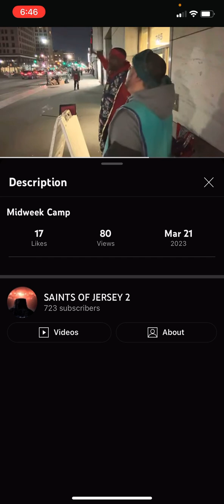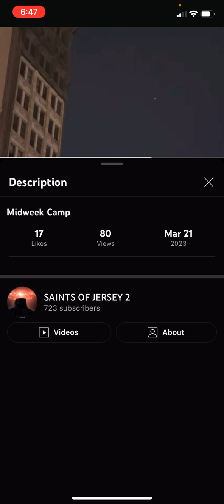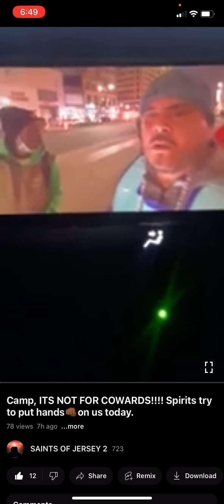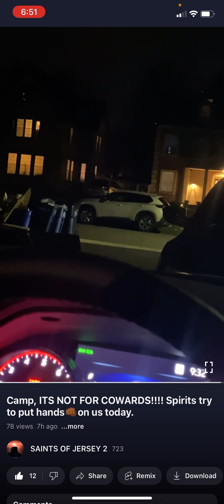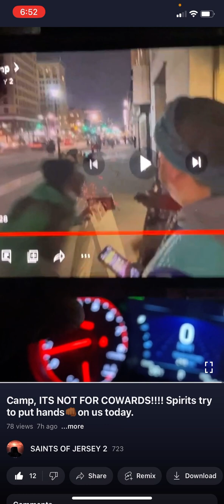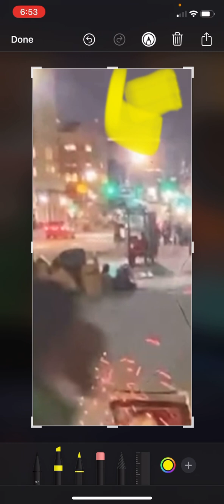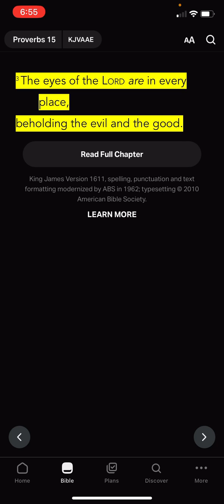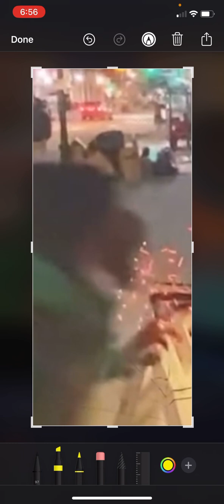Jake was marked! The eyes of the LORD are in every place, beholding the evil & The good 🛸 🛸